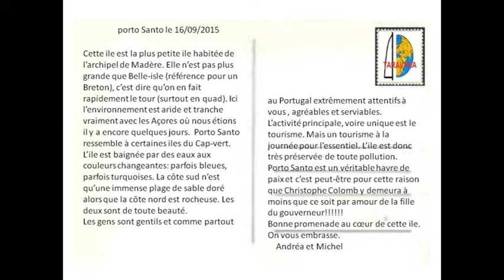la carte postale de Taravana: l'ile de PORTO SANTO